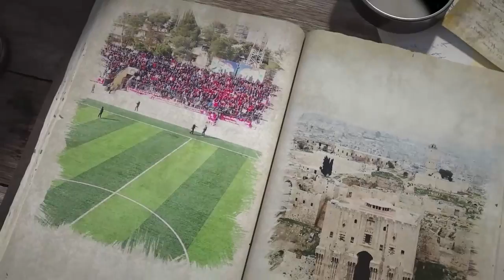برنامج بلدي || حمص - الجامع النوري الكبير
خيوط من نور سماوي تتلاقى في جامع كبير و تجعله... الجامع_النوري_الكبير || الحلقة التاسعة عشر
إعداد وتقديم : عبد السلام الأصفر
تصوير : نور علي
مونتاج : كرم خواتمي